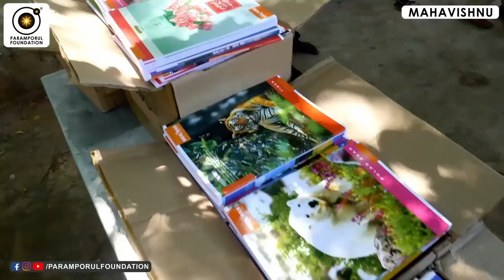எப்பொழுதும் மனதை சந்தோஷமாக வைத்துக் கொள்வதெப்படி? How to keep our Mind Happy Always? | Mahavishnu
For daily Annadhanam & Other Charity Activity Contributions:

NAME : PARAMPORUL FOUNDATION
AC NO : 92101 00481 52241
IFSC: UTIB0000210
SAVINGS TRUST AC
AXIS BANK